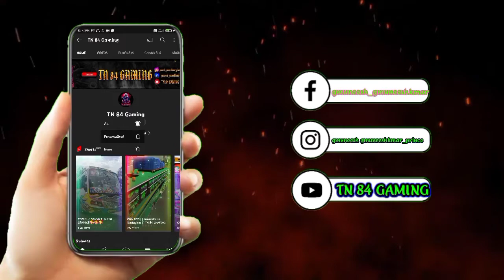THANGAVILAS BUS LIVERY| TN 84 GAMING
👉  OUR  TAMILNADU BUS LIVERY App

 MY INSTAGRAM id' gmuneesh_gmuneeshkumar;

 🚥🚥🚥🚥🚥🚥🚥🚥🚥🚥🚥🚥🚥🚥🚥🚥🚥🚥🚥🚥🚥🚥🚥🚥🚥🚥🚥🚥🚥🚥🚥🚥🚥🚥🚥🚥🚥🚥🚥🚥🚥🚥🚥🚥🚥🚥🚥🚥🚥🚥🚥__________________________________________ MY MOBILE : POCO M2
MY RECORDER : DU RECORDER
MY EDITING APP : DIAMOND KINEMASTER

📌📌📌📌📌📌📌📌📌📌📌📌📌📌 NOTICE. IF YOU WANT RE UPLOAD THIS CONTENT YOU MUST ADD AUTHOR CREDIT WITH VIDEO LINK.

ARCHIVER : ZArchiever

 a credits: To..the..respective..creators

TEAMTN84 ;

SNKL GAMING
MR BUSSISD WORLD
SNKL ARMY